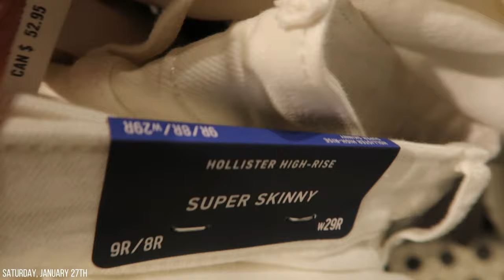WEEKLY VLOG!?! MY CAR GOT TOWED + BASKETBALL GAME+ SUPERBOWL REPEAT?!?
OUTFIT:
Jacket- Fashionova
Jumpsuit- Amazon
Bag- Shein

Esosa’ Amazon Storefront